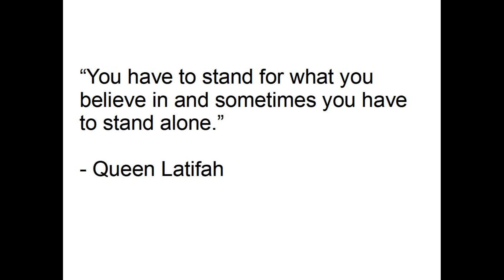Hip Hop Quote #43 - 50th Anniversary of Hip Hop [August 11, 2023]